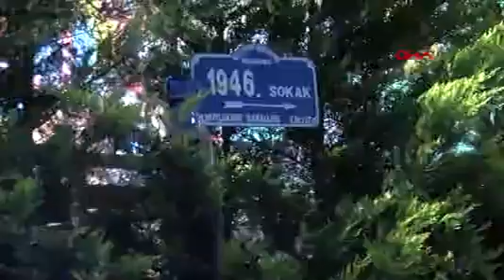Onur Şener Davasında Beraat Kararına Şerh Onur Daha İri Ancak 3'ü Direncini Kırabilir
ANKARA’da müzisyen Onur Şener’in (45), eğlence mekanında istek parça çalmayı kabul etmediği için çıkan kavgada öldürülmesiyle ilgili tutuklu 3 sanıktan Semih Soyalp’in beraat etmesine, mahkeme başkanının şerh koyduğu ortaya çıktı. Mahkeme Başkanı Mehmet Ali Karaseyfioğlu, Onur Şener’in, sanıkların fiziksel yapılarına göre daha iri yapılı ve kuvvetli olduğu, 1 veya 2 sanığın direncini kırmasının mümkün görülmediği ve ancak 3 sanığın eylem birlikteliği içinde hareket etmesi halinde direncini kırmalarının mümkün olacağına dikkat çekerek, Semih Soyalp’in de suçtan hüküm giymesi gerektiğini belirtti.
Onur Şener, geçen yıl 2 Ekim’de, Çankaya ilçesinde sahne aldığı eğlence mekanında, istek parçayı çalmadığı gerekçesiyle çıkan kavgada, boğazı cam bardakla kesilerek öldürüldü. Olaya karışan ve gözaltına alınan 5 kişiden bakanlıkta iş müfettişi İlker Karakaş (35), Ali Gündüz (36), savunma sanayi alanında elektrik mühendisi Semih Soyalp (36) tutuklandı, Gözde Gündüz ve Jale Erberk serbest bırakıldı. Ankara 31’inci Ağır Ceza Mahkemesi’ndeki yarılama sonunda tutuklu sanıklar İlker Karakaş ve Ali Gündüz’e ‘kasten öldürme’ suçundan takdir indirimi uygulanarak 25’er yıl hapis cezası verildi. Diğer tutuklu sanık Semih Soyalp ile tutuksuz sanıklar Jale Erberk ve Gözde Gündüz’ün ise delil yetersizliğinden beraatına karar verildi.
GEREKÇELİ KARAR AÇIKLANDI
Mahkemenin gerekçeli kararı açıklandı. Kararda Onur Şener’in bardaki tüm müşterilere açık müzik performansını bitirdiği, doğum günü kutlaması yapan kolejden 11 eski arkadaşına özel program yapmaya devam edeceği anonsu yaptığı belirtildi. Ancak sanıklardan İlker Karakaş’ın sahnenin yanına gelip, karaokeye eşlik etmeye çalıştığı, bu sırada Onur Şener ile şarkı söyleme konusunda tartıştığı, karşılıklı küfürleştikleri ve itiştikleri, olaya diğer kadın sanıkların da dahil olduğu, daha sonra görevlilerin devreye girmesiyle gerilimin sona erdiği belirtildi. Bir süre sonra arkadaşlarını yolcu etmek için dışarıya çıkan Onur Şener’in, barın önünde bekleyen sanıkların yanına gittiği, bu sırada sanık İlker Karakaş’ın elinde bulunan bira bardağını Şener’in başına vurduğu, elinde kalan bardağın parçalı kısmıyla 2 kez daha vurduğu, sanık Ali Gündüz’ün de Şener’e vurduğu ve Şener’in, hayati bölgelerini hedef alan kırık cam bardak darbelerinin etkisi ile yaşamını yitirdiği belirtildi. Şener’in vücudunda 5 keskin cisim yarası olduğu belirtildi.
‘ANİ GELİŞEN ÖLDÜRME KASTI’
Sanık İlker Karakaş’ın, kırık bira bardağı ile Şener’in hayati bölgelerini hedef alarak birden fazla darbe ile yaralama eylemini gerçekleştirdiği, ani gelişen öldürme kastı ile saldırdığı ve ‘kasten öldürme’ suçunu işlediği belirtildi. Sanık Ali Gündüz’ün de arkadaşı İlker Karakaş’a engel olmak yerine, onun daha sonraki eylemlerini kolaylaştırır şekilde, elinde derin kesi ve kolunda orta derecede kemik kırığına neden olacak şiddette Onur Şener’le mücadeleye devam ettiği belirtildi. Ali Gündüz’ün, İlker Karakaş ile birlikte eylem birlikteliği ile güçlü fizik yapısına sahip olan Onur Şener’in direncini kırıp ‘kasten öldürme’ suçuna iştirak ettiğine dikkat çekildi.
Beraat kararı verilen tutuklu sanık Semih Soyalp’in ise ani gelişen kavgayı ayırmaya çalışmasının dışında başka bir amaç içinde olduğu yönünde her türlü şüpheden uzak, kesin ve inandırıcı delil bulunmadığı belirtildi. Tutuksuz sanıklar Jale Erberk ve Gözde Gündüz’ün de doğrudan suça iştirak ettikleri veya eylemi kolaylaştırdıkları yönünde delil bulunmadığına dikkat çekildi.
MAHKEME BAŞKANINDAN KARŞI OY
Ancak Mahkeme Başkanı Mehmet Ali Karaseyfioğlu, tutuklu sanık Semih Soyalp’in beraat kararına muhalefet ederek, karşı oy verdi. Karaseyfioğlu’nun karşı oy gerekçesinde; Onur Şener’in kafa, ağız, boyun ve sol ön koldan derin keskin cisim yarası, sol göz, alın, yüz, yanak, çene, karın, kollar ve bacak kısımlarında çok sayıda ekimoz ve çok sayıda kesi, lezyonlar ve sıyrık şeklinde yaralar olduğuna dikkat çekildi. Sanıklar İlker Karakaş, Ali Gündüz ve Semih Soyalp’in ellerindeki cam bardaklar ile Şener’e saldırıp, eylem birlikteliği içinde hareket ettikleri belirtildi. Onur Şener’in adli tıp raporu doğrultusundaki kilosu, fiziksel yapısı ile iri yapılı ve cüsseli biri olduğuna dikkat çekildi. Onur Şener’in, sanıkların duruşmada gözlemlenen fiziksel yapılarına göre daha iri yapılı ve kuvvetli olduğu, 1 veya 2 sanığın direncini kırmasının mümkün görülmediği ve ancak 3 sanığın eylem birlikteliği içinde hareket etmesi halinde Onur Şener’in direncini kırmalarının mümkün olacağı belirtildi. 3 sanığın ellerinde kesici cisim yaralarının bulunduğu, bu şekilde ellerinde cam bardak gibi kesici cismin bulunduğunun maddi delillerle sabit olduğu, maktul ile çok şiddetli ve yoğun bir şekilde kavgaya tutuşup, birlikte hareket ederek, maktulün direncini kırarak, birbirlerinin eylemlerini kolaylaştırdıklarına işaret edildi. Bu nedenle Semih Soyalp’in de...